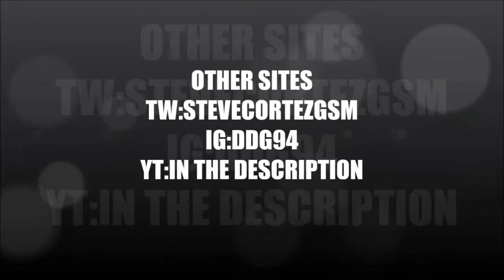NBA 2K14 MyCareer- Mike Conley Gets Dropped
NBA 2K14 is a basketball video game developed by Visual Concepts and published by 2K Sports. It was released on October 1, 2013 in North America for the Xbox 360, Xbox One,  PlayStation 4, PlayStation 3, & Microsoft Windows.